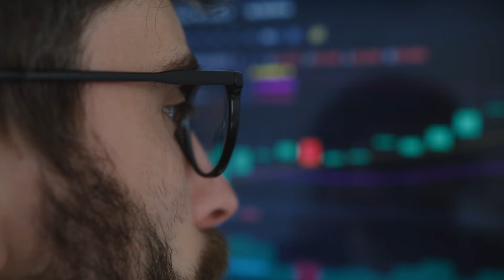🚨Cómo los Expertos GANAN en BOLSA: Mercados Financieros y Trading | Rompiendo El Mercado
📈¡Bienvenidos a un nuevo video de Rompiendo El Mercado!

📢En la segunda temporada de nuestro programa, este ha sido el gran debate; ¿Es realmente un buen momento para invertir en bolsa?

🔥No inviertas sin ver este video recopilatorio de los mejores momentos de la temporada, donde exploramos a fondo cómo invertir en la bolsa de valores, qué es y cómo funciona el trading, y los peligros que acechan a la economía y al mercado financiero. ¿Habrán acertado nuestros expertos? ¡Descúbrelo ahora!

🎧 ¿Quieres aprender a invertir? En Rompiendo El Mercado queremos democratizar la educación financiera y desgranar la economía. Fortalece tus finanzas personales y maximiza tu ahorro con las mejores estrategias de inversión proporcionadas por grandes profesionales en bolsa, acciones, renta fija, fondos de inversión y fondos indexados

📢ENLACE vídeos completos:

00:00 INTRO
01:13 David Leyguarda, MR Trading y José Ricaurte
02:13 Daniel Lacalle
03:09 Paco Pérez y Alejandro P. Wong
03:52 Jordi Martí y Víctor Galán
04:13 Marc Ribes y José Basagoiti
05:11 Jon Economist y Alba Puerro
05:58 Héctor Chamizo y Diego Puertas
06:42 Pablo Gil
10:45 Domenec Suria
11:31 Manuel Llamas, Luis F Quintero, Antonio HIdalgo

Advertencia: La información de este podcast tiene únicamente fines educativos y formativos, y en ningún caso debe ser interpretada como asesoramiento financiero o una recomendación para comprar activos. Es importante tener en cuenta que toda inversión en activos financieros conlleva un cierto nivel de riesgo y, por lo tanto, este canal no se hace responsable de las decisiones de inversión que tomen las personas que visualicen este vídeo.